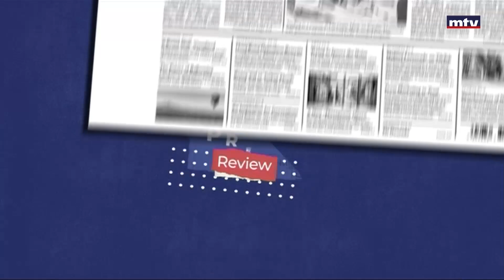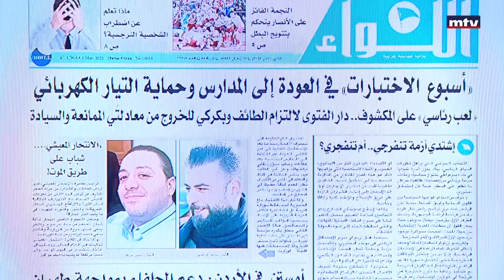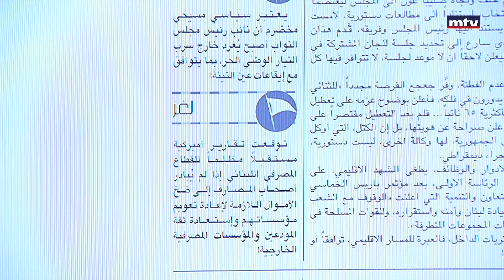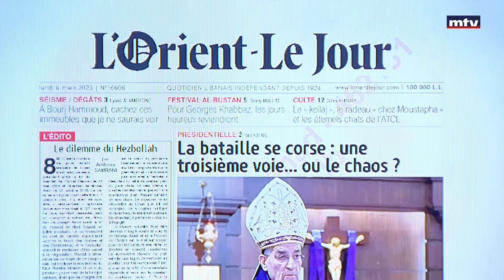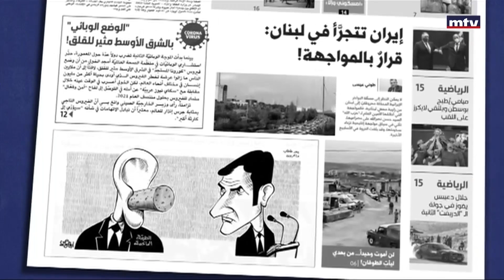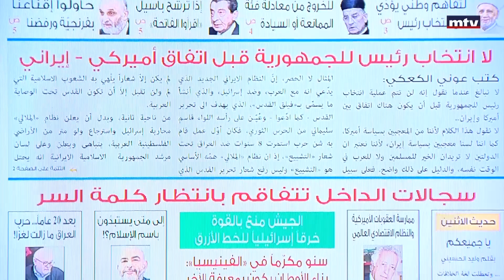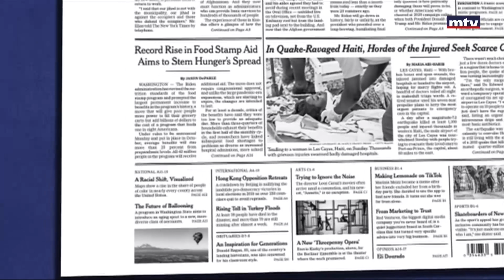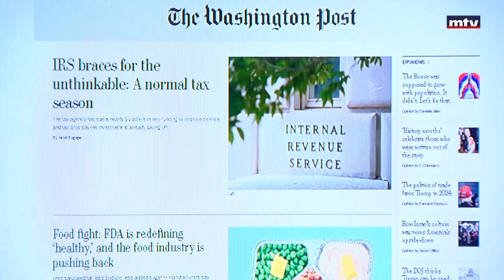Press Review - 06/03/2023